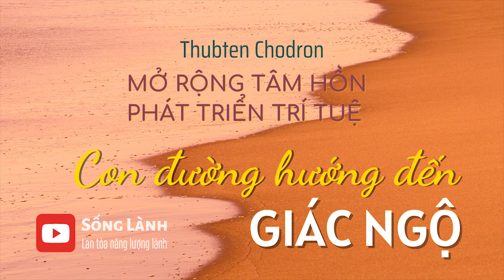[P5/2 - CON ĐƯỜNG HƯỚNG ĐẾN GIÁC NGỘ] MỞ RỘNG TÂM HỒN PHÁT TRIỂN TRÍ TUỆ (Thubten Chodron)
PHẦN V/2: CON ĐƯỜNG HƯỚNG ĐẾN GIÁC NGỘ
4. NUÔI DƯỠNG LÒNG VỊ THA
Tâm từ bi rộng mở
Lòng tốt của người khác
Rộng mở tâm hồn
Tâm từ bi
5. TRÍ TUỆ NHẬN THỨC THỰC TẠI
Dứt trừ cội gốc vô minh
Đi tìm cái bánh quy thật
Ta là ai?
Tồn tại một cách phụ thuộc
Sách nói MỞ RỘNG TÂM HỒN VÀ PHÁT TRIỂN TRÍ TUỆ
Tác giả: Ni Sư Thubten Chodron
Người dịch: Hoàng Nguyên, Nguyễn Minh Tiến
Người đọc: Hao Vo (Sống Lành)
Xin tri ân tất cả khán giả đã ủng hộ kênh Sống Lành.
Đừng quên chia sẻ video để lan tỏa năng lượng lành đến nhiều người hơn nữa. Hãy cùng nhau niệm lành, tạo thêm năng lượng tích cực bằng cách đơn giản là để lại một nụ cười bên dưới phần comment của video bạn nhé!
Đừng quên cười mỗi ngày! Thương lắm!